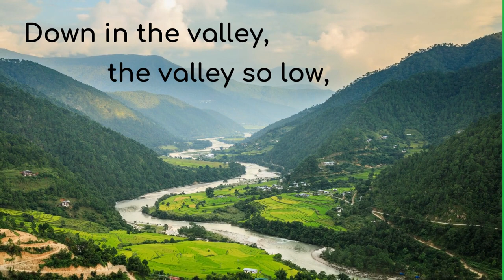Valley of MORE Vegetables by Laurie Berkner - Music with Miss Jen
My students created their own vegetable ideas for this sequel version of "Valley of Vegetables" by Laurie Berkner, including broccoli, corn on the cob, green beans, and cauliflower. Hope you enjoy these new ideas!

"Valley of Vegetables" by Laurie Berkner, (c) 1998 Two Tomatoes Music
Used by permission with the Music in Me license.